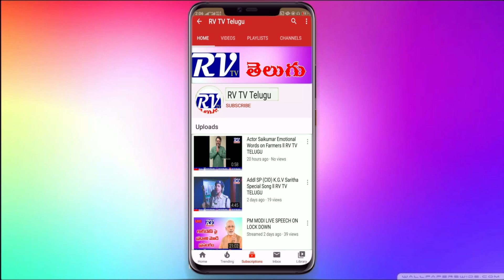What are the causes of liver damage? ll RV TV TELUGU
What are the causes of liver damage? ll Dr.Shaik Nagoor Basha M.D,D.M ll RV TV TELUGU